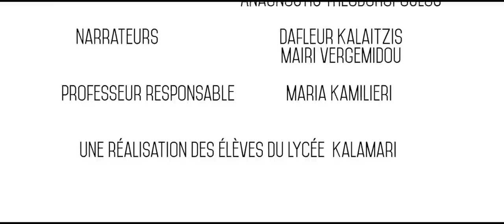Reflet des moments- Short Film [ Ecole Kalamari]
Une réalisation par l'école Greco-Francais kalamari. Professeur responsable Maria Kamilieri.

• Tina Paspala : acteur (l’ enfant)
• Maria Grammenou : acteur (un amie handicape)
• Maria Vargemidou : acteur(un amie)et elle a fait la voix sur le video
• Ligie Papaioannou : acteur(un amie)
• Daphne Kalaitzis : elle a fait la voix sur le video
• Notis Theodoropoulos : acteur(l’ ami de Tina), directeur et editeur
 Nikos Garlis : operateur
• Olga Aggou : acteur(la mere)
• Katerina Logotheti : acteur(petit Tina)